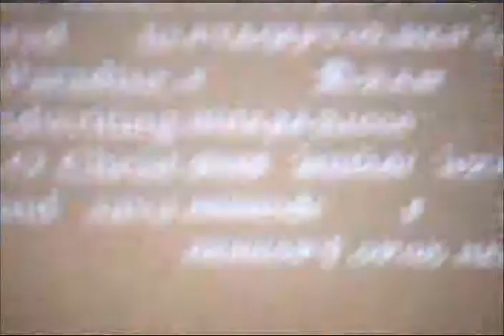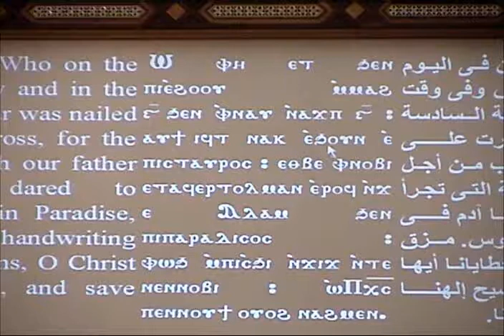يا من في اليوم السادس Mar 22,2013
- Fr. Yohanna Naseef